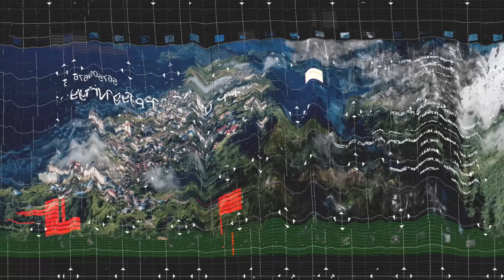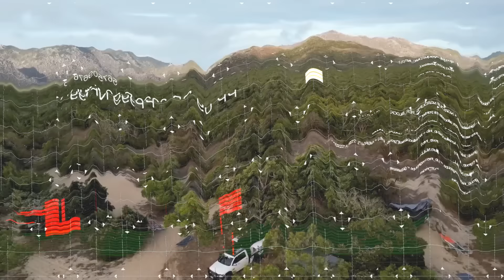There is NO RETURN From The Most INACCESSIBLE And ISOLATED Place On Earth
The Most INACCESSIBLE And ISOLATED Places On Earth. Though the world feels mapped and measured, Earth still hides places that refuse to be found. Remote, alien, and nearly forgotten, these locations seem as though the planet itself is guarding its most impenetrable secrets. Join us as we reveal the most inaccessible and isolated places on Earth—places so remote, there’s no turning back.

There is NO RETURN From Here! The Most INACCESSIBLE And ISOLATED Place On Earth / Top 15